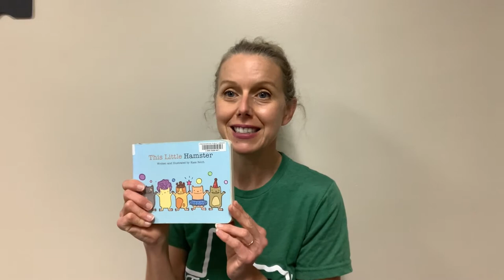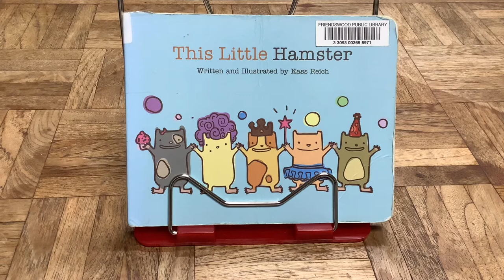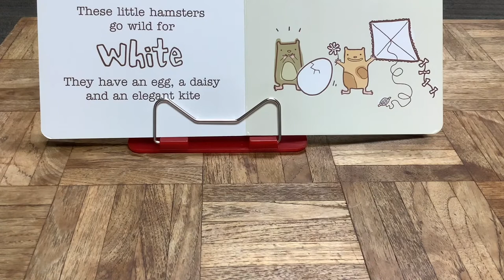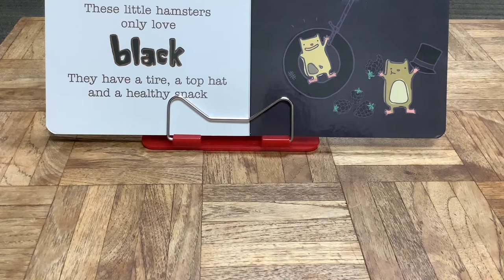Rattle and Rhyme March 15, 2021